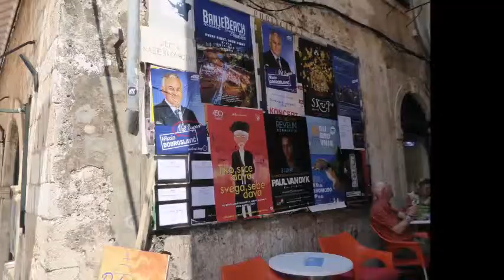Dubrovnik en croisière Costa par Pierre et Claudette Jolivet